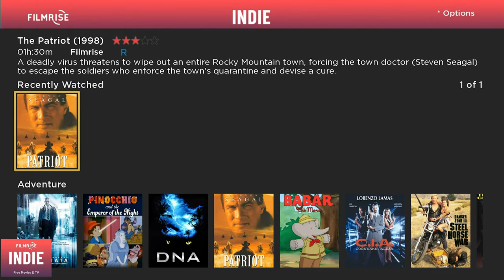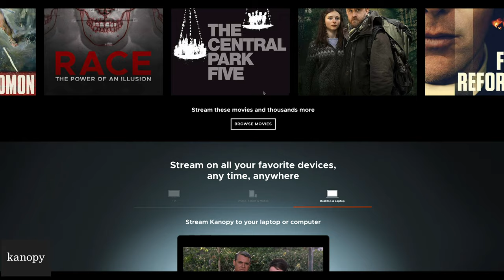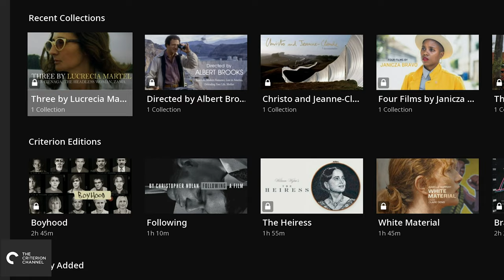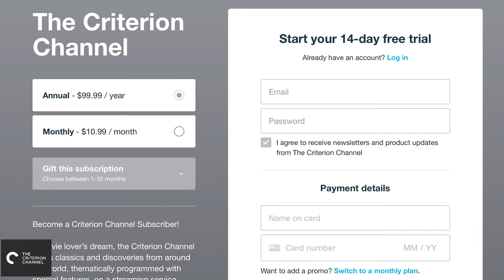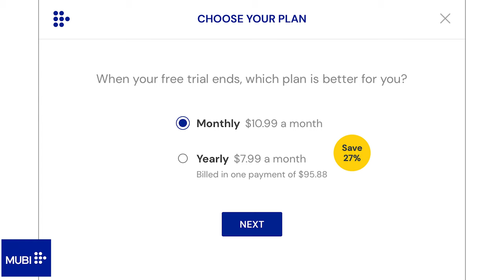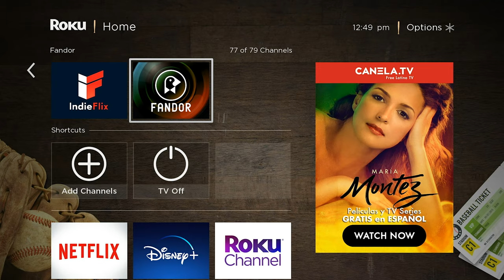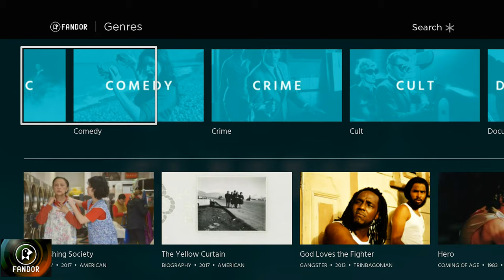Best Ways to Stream Indie Films - FREE and Paid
Craig takes us through his top 6 apps for streaming indie films that AREN'T Netflix, Hulu, or Prime Video. They come in a few categories, from "free" to "free with hoops to jump through" to "not free, but maybe worth a few bucks." If you have other app suggestions, please hit up the comments!

In this video:
0:00 - Overview
0:50 - Filmrise INDIE
1:50 - Kanopy and Hoopla
2:54 - Criterion Channel
4:08 - Mubi
5:35 - IndieFlix
6:20 - Fandor